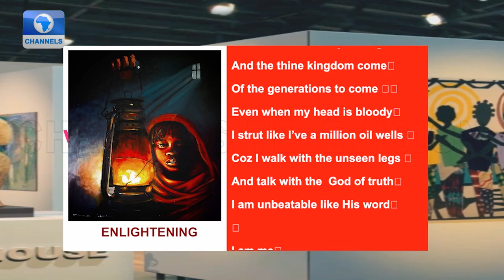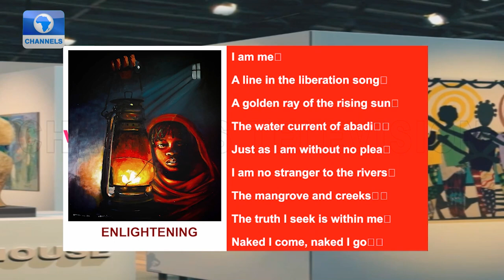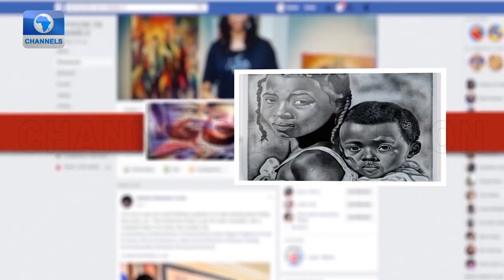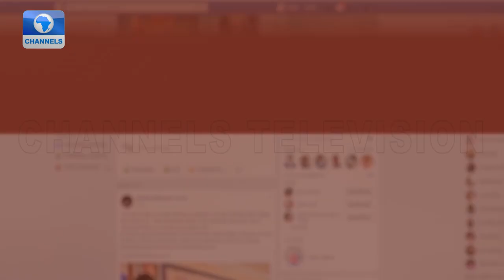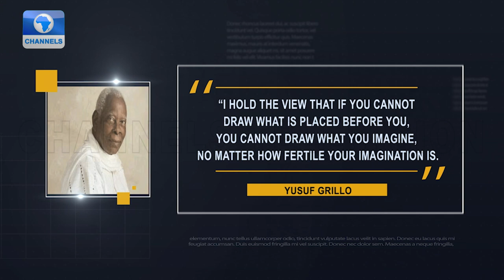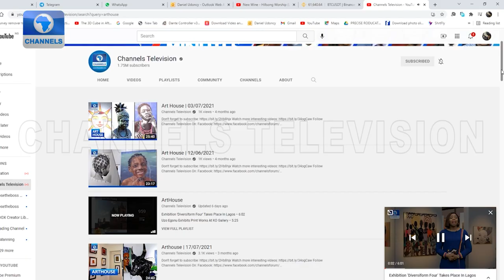Master Series Art Display And Embodiment Exhibition +More |Art House